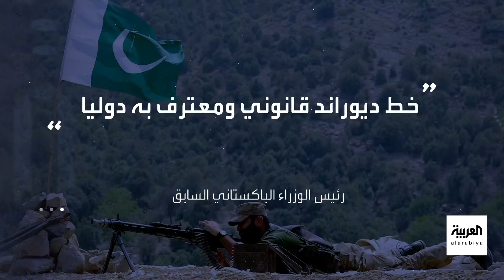العربية ترصد التوتر على خط "ديوراند" الحدودي بين باكستان وأفغانستان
صراع قديم متجدد.. العربية ترصد التوتر على خط "ديوراند " الحدودي بين باكستان و
لمعرفة أحدث المستجدات.. عبر البث المباشر من هنا ⤵
وبإمكانكم متابعة العربية على منصات التواصل